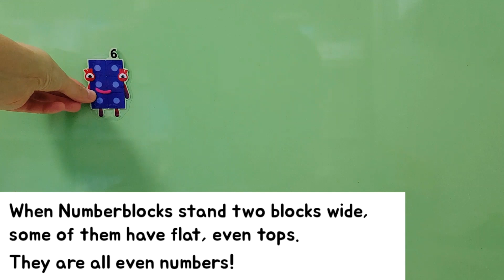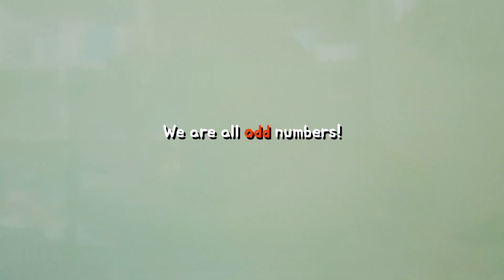Numberblocks Odds vs Evens - learn to count. numberblocks new episode 1-22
Let's find out what makes an odd and an even number.